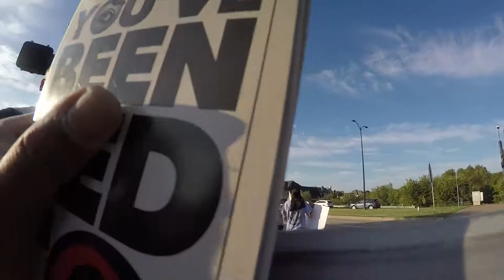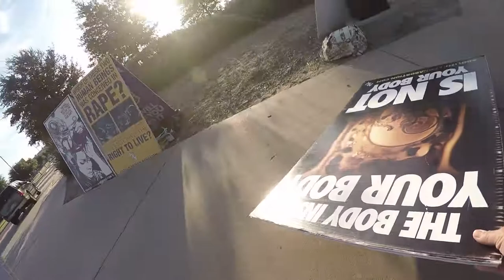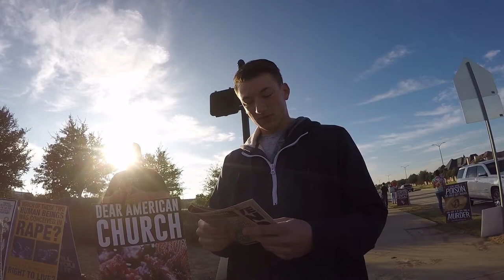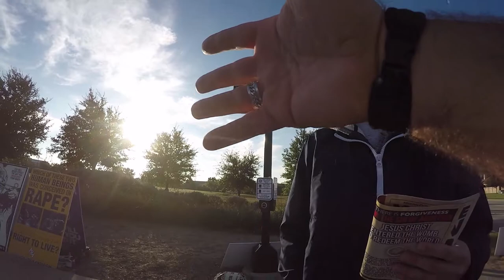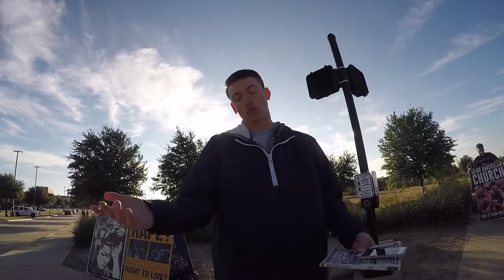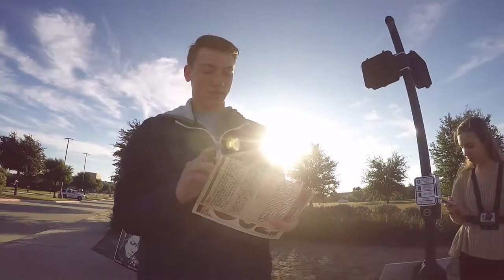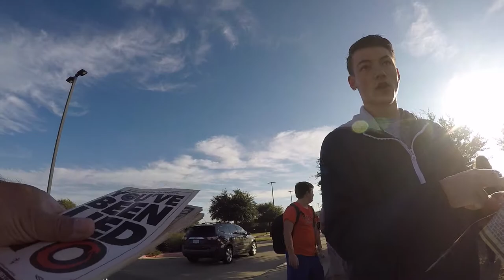Do not call her a lier say she is lying at Wakeland High School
This guy Pro-life "Christian" Wakeland Student talks to abolitionist about how they got it all wrong